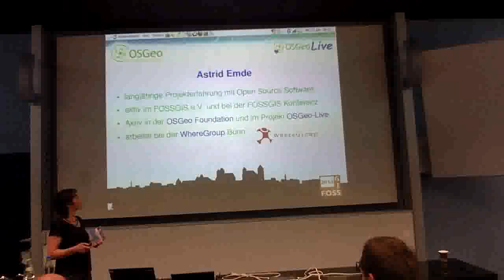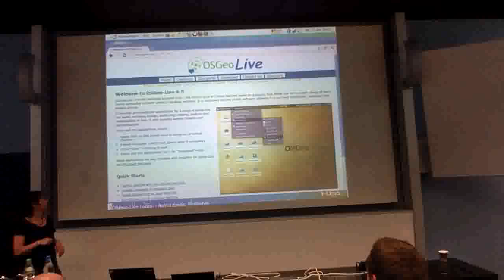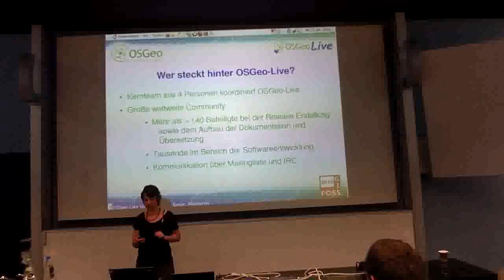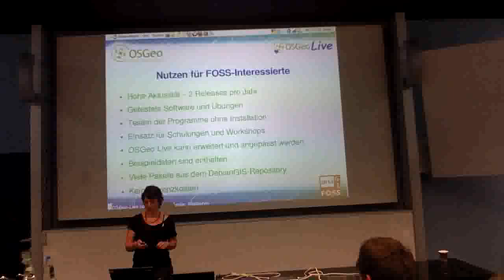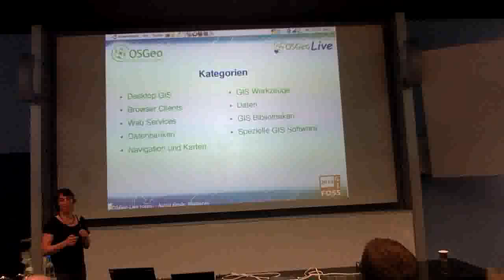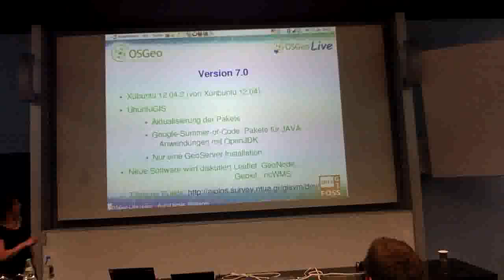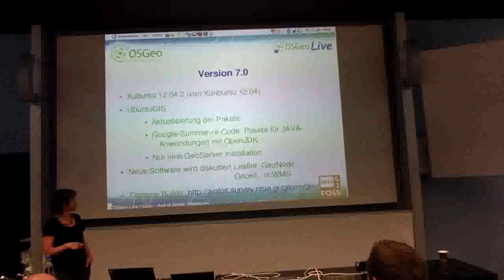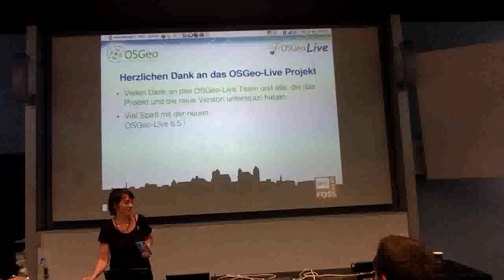2013 - Astrid Emde: OSGeo-Live rocks!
Einblick in ein erfolgreiches Community-Projekt

Das Projekt OSGeo-Live gewährt einen umfassenden Überblick über freie und offene GIS-Software und GeoDaten

OSGeo-Live ist ein OpenSource-Projekt, das mehr als 50 Softwareprojekte aus dem Bereich FOSS+GIS bündelt. Sie finden Projekte aus den Bereichen Web Mapping Clients und Server, DesktopGIS, Datenbanken, Krisenmanagement, Navigation und Karten sowie räumliche Tools.

Die OSGeo-Live ist somit ein sehr gutes Beispiel für ein erfolgreiches OpenSource-Projekt. Dabei handelt es sich nicht um ein klassisches Software-Projekt, sondern um eine Zusammenstellung verschiedenster Anwendungen und Informationen, die dem interessierten Publikum als gut sortierte Werkzeugkiste angeboten wird.

Projektübergreifend wurden viele Freiwillige gefunden, die regelmäßig die Inhalte aktualisieren. Damit ist ein Produkt entstanden, was als globale Visitenkarte nicht nur der OSGeo-Projekte dient. OSGe-Live kann in Workshops und eigenen Veranstaltungen verwendet werden. Alle FOSS- und GIS-relevante Software wird mehrsprachig und mit Dokumentation zur Verfügung gestellt. So ligen beispielsweise Übersetzungen ins Deutsche, Italienische, Polnische, Griechische, Japanische, Französiche, Catalanische, Chinesiche, Koreanische vor.

Dieser Vortrag liefert Einblicke in die Entstehung und den Aufbau dieses Projektes. Die ehrgeizigen Ziele wie mehrsprachige Dokumentation, Benutzung von Beispieldatensätzen und Support in der Community stellen ganz unterschiedliche Anforderungen. Es gilt nicht nur technische Probleme zu lösen. Hinzu kommen terminliche Absprachen, damit zu bestimmten Anlässen wie wichtigen Konferenzen und Workshops aktuelle Versionen bereit stehen.

=FOSSGIS=
Auch auf der **FOSSGIS Konferenz 2013** kommt die OSGeo-Live in den Workshops zum Einsatz und wird als DVD an die Teilnehmer der Konferenz verteilt.